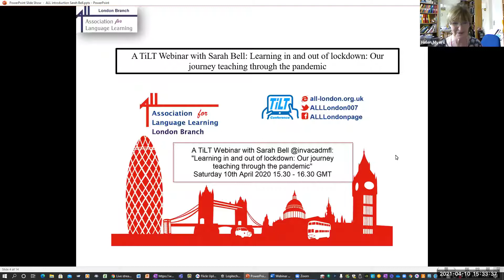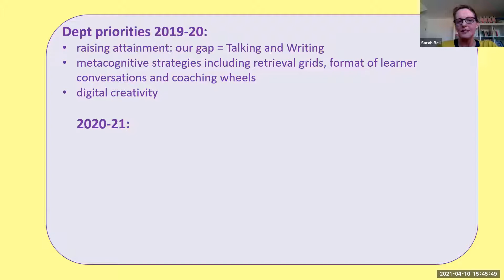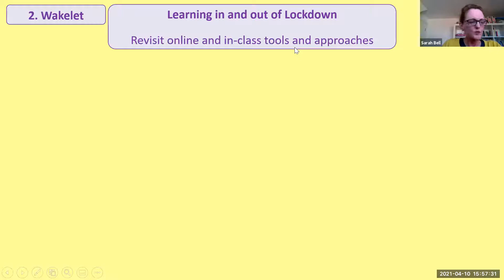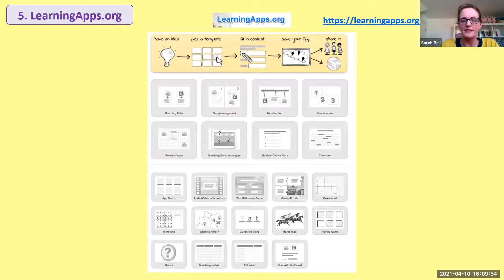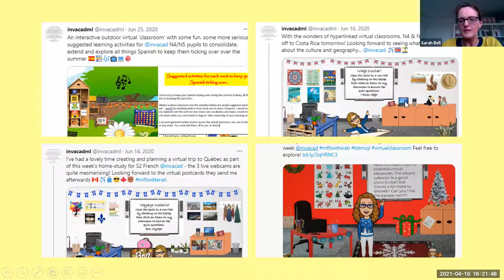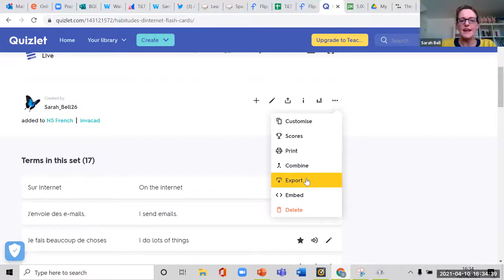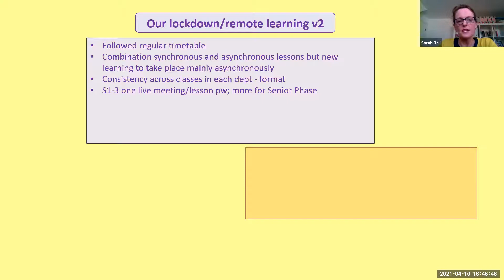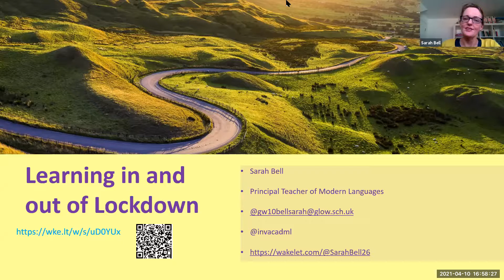Learning in and out of lockdown: Our journey teaching through the pandemic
This TiLT webinar is a review of Sarah Bell and her @invacadmfl department's learning journey over the past 12 months in and out of lockdown; learning, choosing and adapting shared practice from Twitter as appropriate to their context and the challenges they've faced as a department. Sarah will cover the various tools and approaches they've used this year during the presentation, modelling how to create simple and effective activities using learningapps.org, flippity.net and MS quiz questions amongst other ideas.

Sarah Bell has been Principal Teacher of Modern Languages at Inverclyde Academy since 2013. Having studied French and Italian at the University of Bath, she dabbled with accountancy for a year before returning to what she knew was right for her all along and undertook her PGCE in Manchester. Her first post as an NQT was at a tiny school in Special Measures in the Midlands but then, in 2005, whilst on a maternity break from teaching, she relocated to just north of Glasgow. When she returned to teaching, she worked in a range of schools in and around the Glasgow area whilst also studying for the CCEd in Spanish at the University of Strathclyde.

Sarah is enthusiastic about learning and loves to share ideas and good practice, whether that is from her own experience or by facilitating others to do so. She loves a 'Teachmeet' and instigated the inaugural cross-sector authority TMInverclyde in 2017, followed by a second event in 2019 in addition to organising and leading numerous CPD events at her school. The online teaching community through Twitter has been a huge professional development resource for her in recent years, the MFLtwitterati of course but also the wider teaching community.